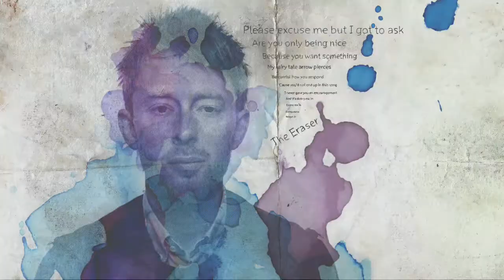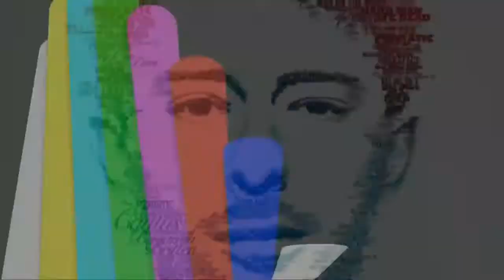CREEP -DEEP HOUSE REMIX (radiohead)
Radiohead-creep deep house 2017 rock alternativo trance electro by rocanlover05